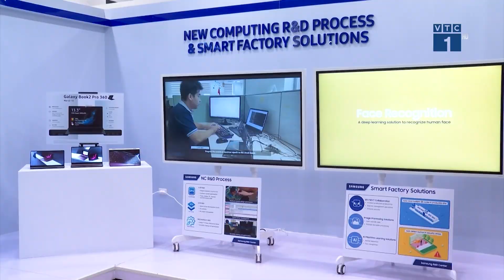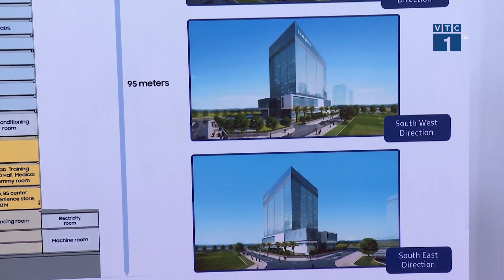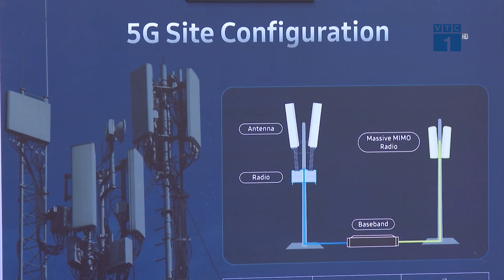Việt Nam thành cứ điểm mới về nghiên cứu và phát triển của Samsung | SỐNG KẾT NỐI VTC1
SKN | Với quy mô đầu tư 220 triệu USD, Trung tâm Nghiên cứu và Phát triển (R&D) của Samsung tại Việt Nam ngày hôm nay đã chính thức được ra mắt- với kì vọng và cam kết góp phần khẳng định Việt Nam là cứ điểm sản xuất, nghiên cứu quy mô quan trọng nhất cũng như tạo ra những công nghệ hàng đầu của tập đoàn điện tử số 1 Hàn Quốc.